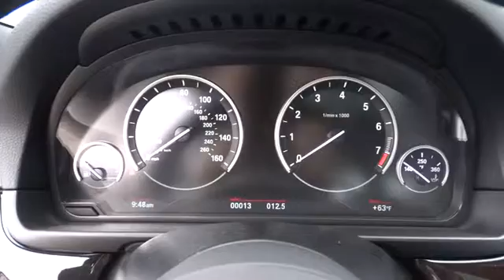2016 BMW 5 Series San Francisco, San Jose, Oakland, Marin, bay area, CA 161999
2016 BMW 5 Series
2016 BMW 5 Series 535i - Stock#: 161999 - VIN#: WBA5B1C5XGG552021

Price does not include Tax, Title, License, Doc Fees. Customer may not qualify for all Rebates. See Dealer For Details. $1,000 - Black Friday Allowence. Exp. 11/30/2016
DARK WOOD TRIM,DRIVER ASSISTANCE PACKAGE  -inc: Rear View Camera  Head-Up Display  Park Distance Control  Instrument Cluster w/Extended Contents,HARMAN KARDON SURROUND SOUND SYSTEM,HEATED FRONT SEATS,M SPORT  -inc: Aluminum Hexagon Interior Trim  Without Lines Designation Outside  Shadowline Exterior Trim  Aerodynamic Kit  Anthracite Headliner  Wheels: 19  x 8.5  Fr & 19  x 9.0  Rr (Style 351M) Light alloy   Double-spoke  Tires: P245/40R19 Fr & P275/35R19 Rr Perf Run-Flat  Increased Top Speed Limiter  M Sport Suspension  M Steering Wheel  M Sport Package,PREMIUM PACKAGE  -inc: Power Tailgate  Satellite Radio  1 year subscription  Comfort Access Keyless Entry,WHEELS: 19  X 8.5  FR & 19  X 9.0  RR (STYLE 351M)  -inc: Light alloy  Double-spoke  Tires: P245/40R19 Fr & P275/35R19 Rr Perf Run-Flat  Increased Top Speed Limiter,Express Open/Close Sliding And Tilting Glass 1st Row Sunroof w/Power Sunshade,Body-Colored Power Heated Auto Dimming Side Mirrors w/Power Folding and Turn Signal Indicator,Speed Sensitive Rain Detecting Variable Intermittent Wipers w/Heated Jets,Leather/Metal-Look Gear Shift Knob,Memory Settings -inc: Door Mirrors  Steering Wheel and Head Restraints,Integrated Navigation System w/Voice Activation,Instrument Panel Covered Bin  Refrigerated/Cooled Box Located In The Console  Driver / Passenger And Rear Door Bins,4-Wheel Disc Brakes w/4-Wheel ABS  Front And Rear Vented Discs  Brake Assist  Hill Hold Control and Electric Parking Brake,Low Tire Pressure Warning